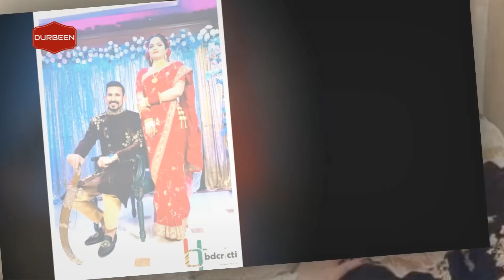নাসির তার স্ত্রীর তিন নাম্বার স্বামী । তার স্ত্রীর আগের স্বামীর কথা গুলা জানলে আপনার চোখে পানি আসবে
জাতীয় দলের আলোচিত ক্রিকেটার নাসির হোসেন রোববার (১৪ ফেব্রুয়ারি) বিয়ে করেছেন। বিয়ের পর তার স্ত্রী তামিমাকে নিয়ে বের হয়ে আসছে নানা চাঞ্চল্যকর তথ্য। জানা গেছে, রাকিব ছাড়াও নাসিরের স্ত্রী তামিমার আরও একজন স্বামী ছিল বলে জানা গেছে।